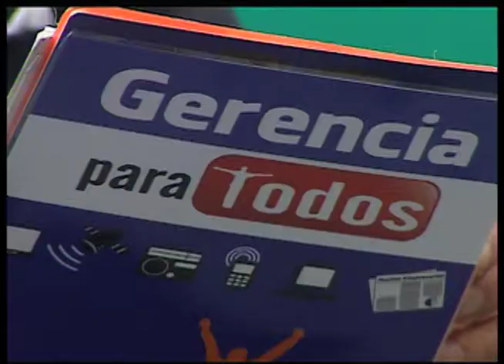GERENCIA 360 GERENCIA PARA TODOS CANAL I RAFAEL NIEVES ENTREVISTA Alliance Française 1